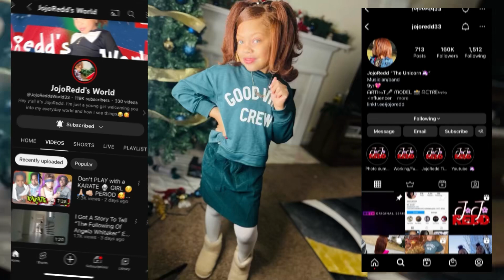Girl CHALLENGES her BROTHER 😡 VS 🥶!!!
Jojo and @KINGCAY_  go at it in a hot and cold 🥶 challenge!!! Who’s food was better?!! Did they eat the food!!!  Would you eat cold food?!

Keep watching we love ya REDD SQUAAAD 🦄🤟🏼💖